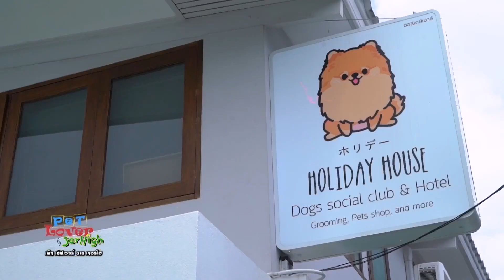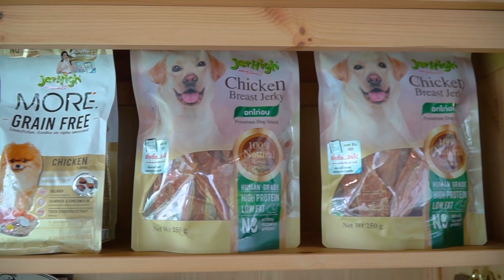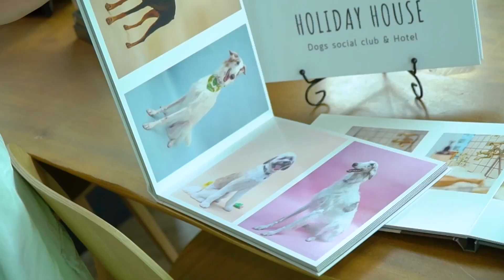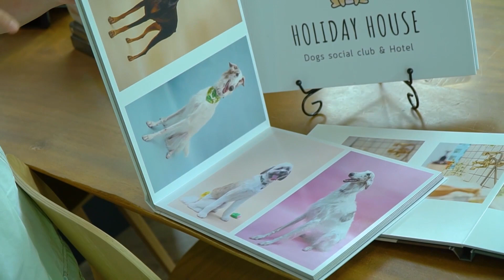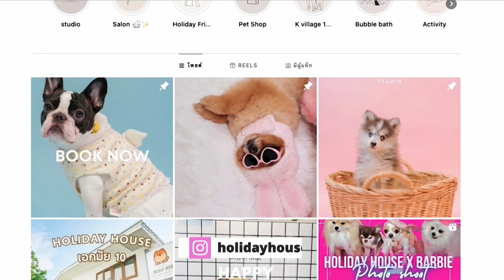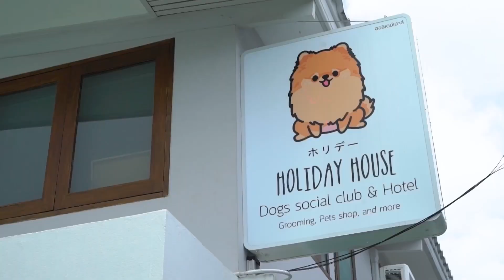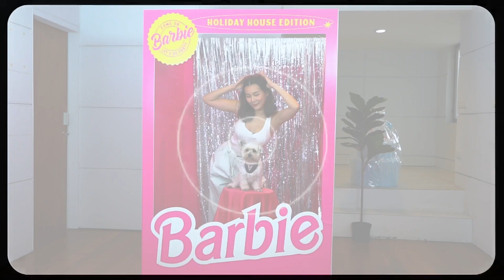พาน้องหมามาแฮงค์เอ้าท์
Facebook : Holiday Haus Dogs Social Club & Hotel